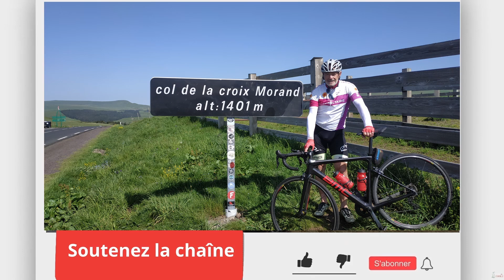Première édition de SANCY MOB TOUR au départ d'Anglard (63610) avec une forte participation.